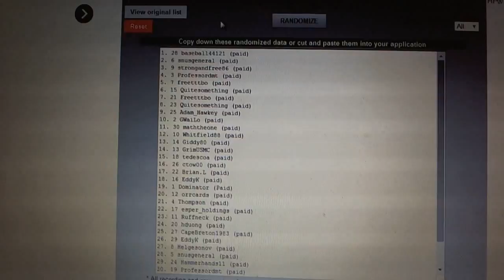C&C #3147 3000 Random